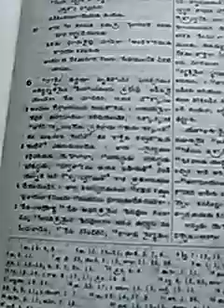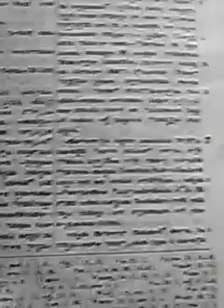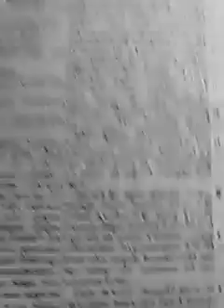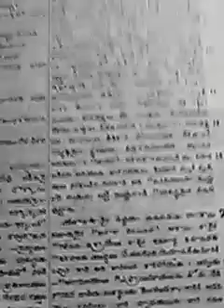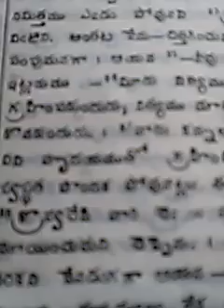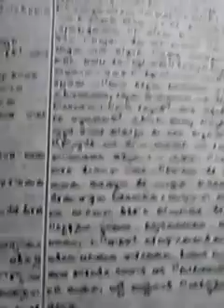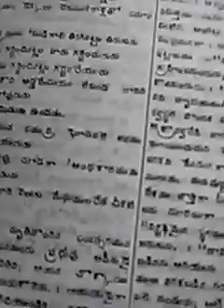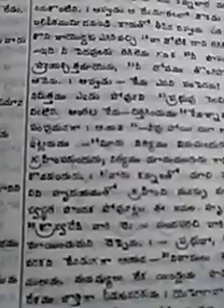Detailed word of God for the day II 22/07/2022 II Isaiah 6:3-7 II Bro.Rajababu Mosuganti II VID 0065